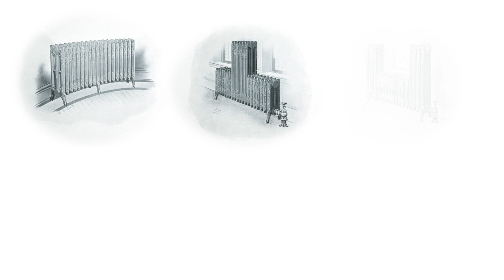Renowacja narożnego grzejnika żeliwnego – przed i po – odkrywamy skarby zabytkowych obiektów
Tym razem do naszego warsztatu trafił niezwykle rzadki narożny grzejnik żeliwny. Zobacz, jak przywracamy do życia takie niepowtarzalne "rodzynki", które są nie tylko pięknym elementem wystroju, ale i świadectwem historii! Zestawienie ujęć "przed" i "po" pokazuje, jak bardzo może nas zaskoczyć grzejnik po renowacji.

Właściciele zabytkowych obiektów często nie zdają sobie sprawy z wartości estetycznych, jakie kryją się w żeliwnych grzejnikach. Pokryte wieloma warstwami starej farby, często z rdzą na wierzchu, te wyjątkowe elementy często umykają uwadze. Dzięki naszej specjalistycznej usłudze renowacji, żeliwne grzejniki mogą odzyskać swój dawny blask i ukazać unikatowe ornamenty, które były skryte pod warstwami farby przez lata.

Dzięki tej relacji dowiesz się, jak przebiega proces renowacji, jakie korzyści niesie ze sobą odnowa żeliwnych grzejników oraz dlaczego te zabytkowe elementy są tak unikatowe. Kolejne sekwencje ujęć pokazują wybrane miejsca grzejnika przed oraz po renowacji - różnica jest zaskakująca! Odkryj z nami tajemnice zabytkowych grzejników i przekonaj się, dlaczego warto je odnawiać!

0:00 Wprowadzenie: Wartość zabytkowych grzejników żeliwnych
0:09 Pierwsze wrażenie - zły stan grzejników żeliwnych przed renowacją
0:23 Zaskoczenie klientów wyglądem grzejników po renowacji
0:35 Niespodzianka - odkrywanie ornamentów
0:44 Unikatowość dawnych grzejników
1:23 Podejście do grzejników żeliwnych w firmie Terma
2:03 Różnorodność form dawnych grzejników żeliwnych - dopasowanie do pomieszczeń
2:35 Grzejnik żeliwny z dochówką
3:04 Produkcja seryjna grzejników żeliwnych
3:34 Zachowanie oryginalnych cech grzejników podczas renowacji
4:11 Unikatowy egzemplarz: Grzejnik narożny i jego wyjątkowość